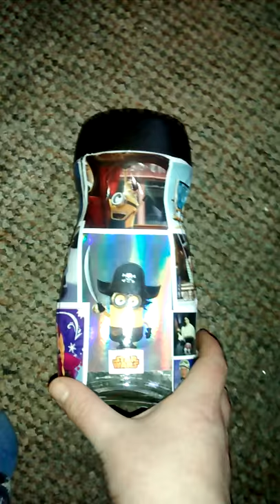An old coffee jar new piggy bank?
An old coffee jar covered in old stickers can make a nice looking piggy bank without costing a penny and a great place to save a penny